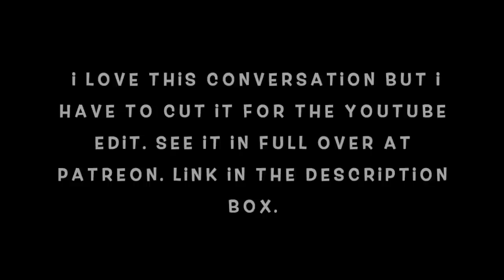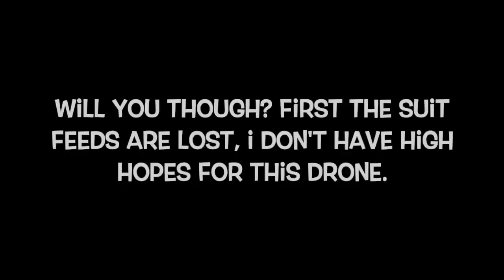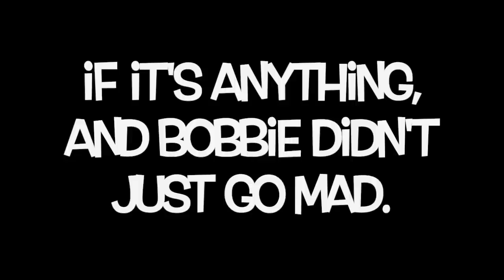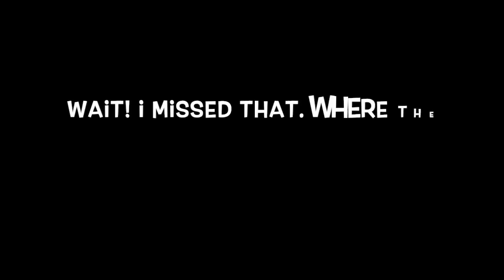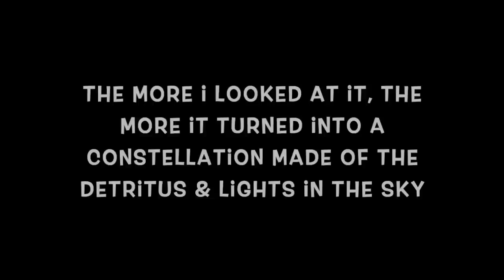The Expanse 2x7: The 7th Man (REACTION)